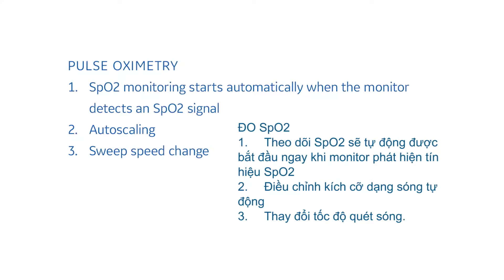Monitor CARESCAPE #4 – Theo dõi SpO2